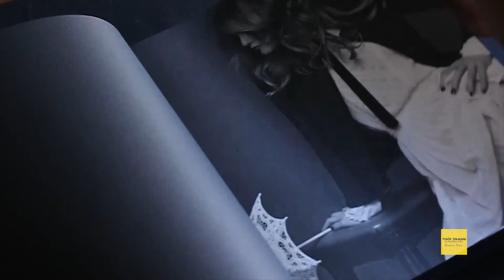Thời Trang và Nhân Vật HTV7 - INTERVIEW - NTK NGUYỄN HOÀNG TÚ